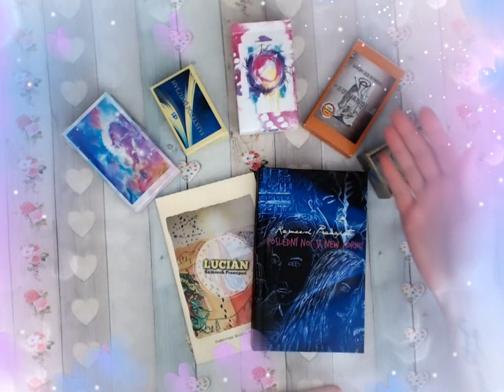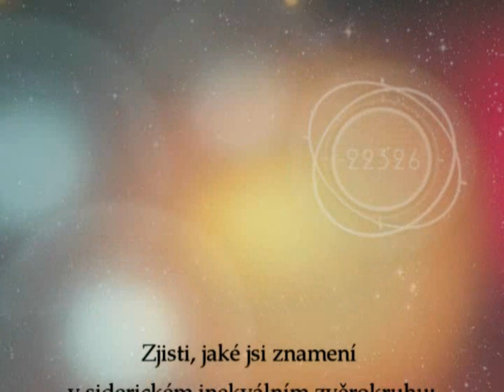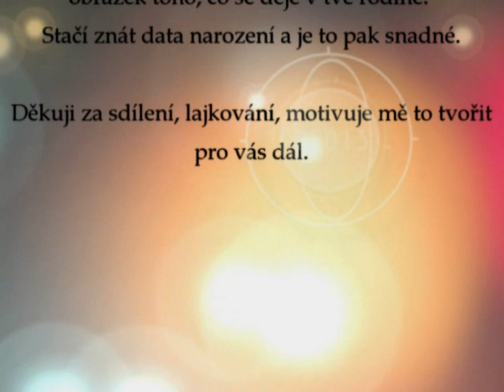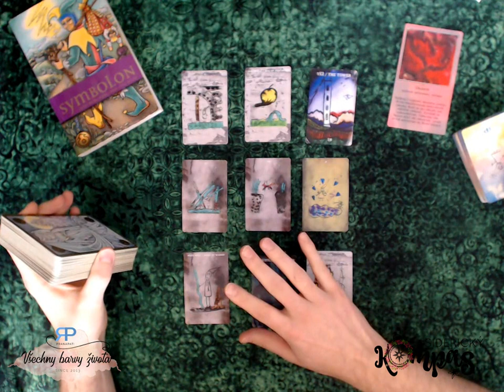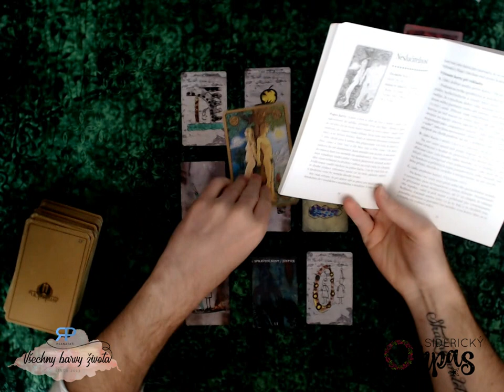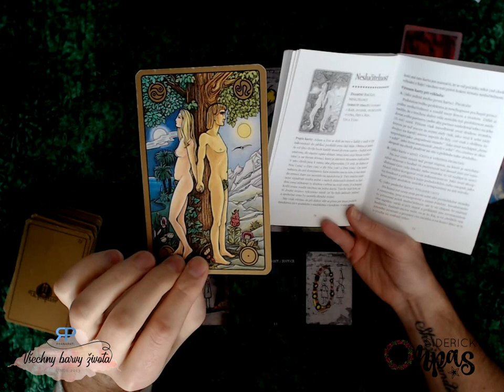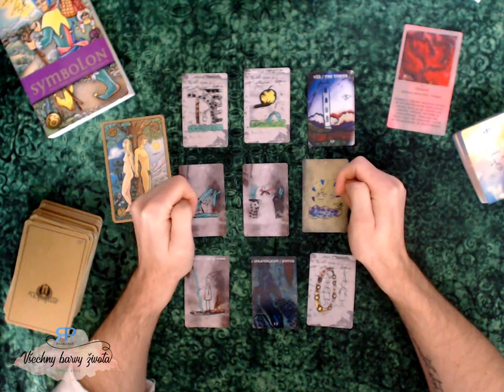Siderický kompas - Skopec - červen 2019 - výklad karet